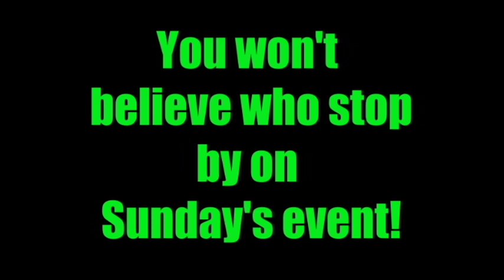Myles Truitt from tv's hit show Black Lightning attends Onyxcon 2019:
Onyxcon 2019 was held at the Southwest Arts Center in Atlanta, Georgia on 23-25 Aug 2019.  Myles Truitt from the hit t.v. show D.C.'s Black Lightning. Here's some of the highlights.